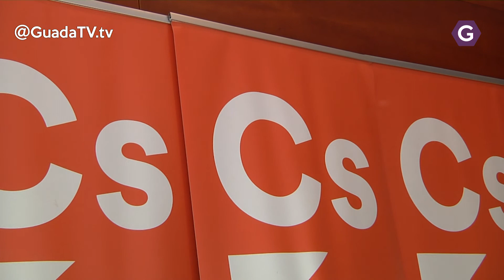Cs afirma que el pacto de gobierno en el Ayuntamiento de Guadalajara no está en cuestión